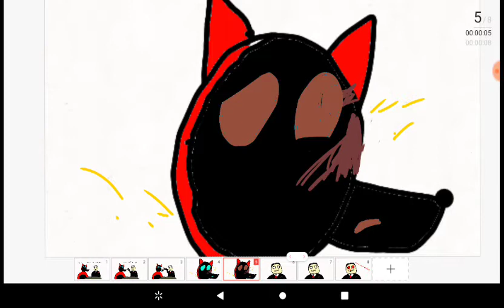TGTM105 Animated: where is my coffee!?